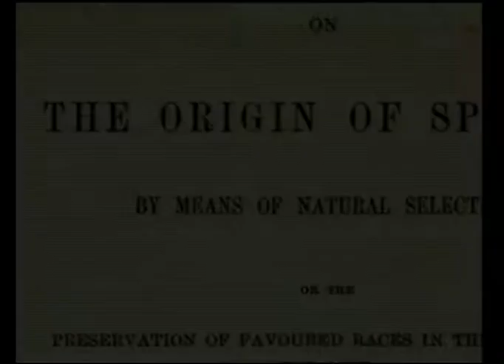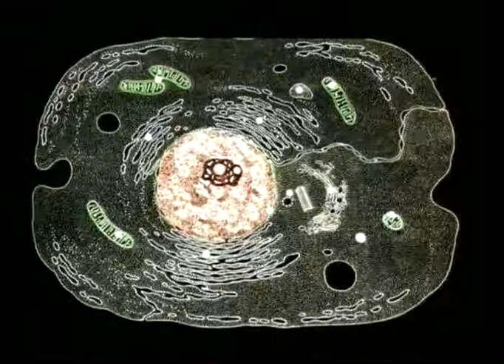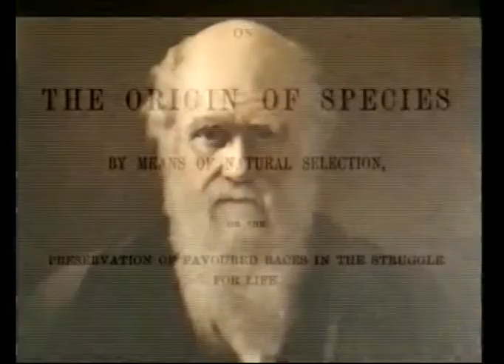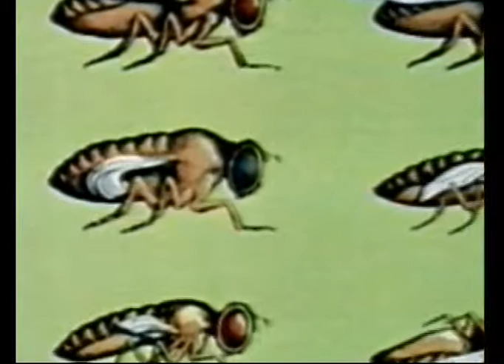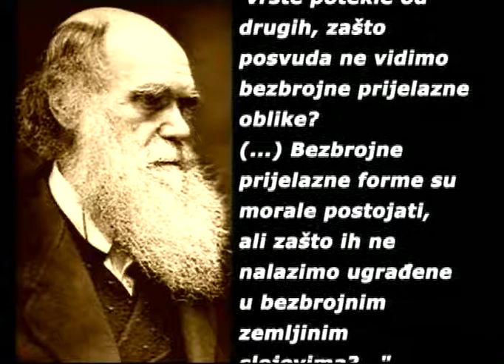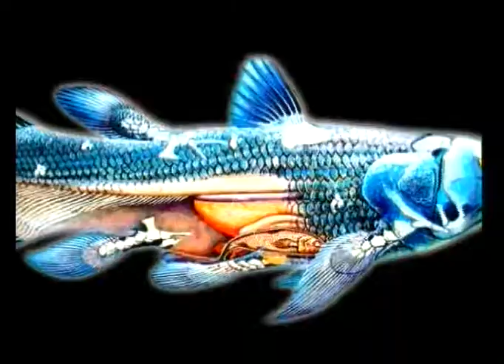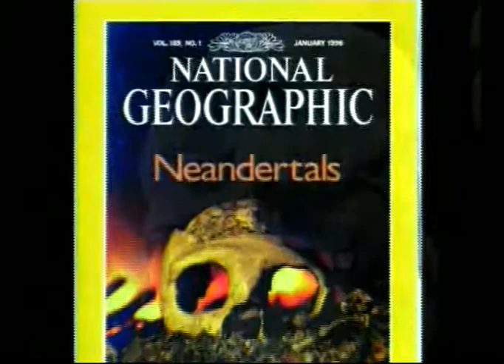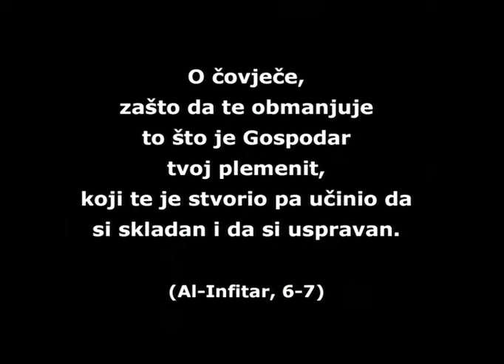OBMANA TEORIJE EVOLUCIJE